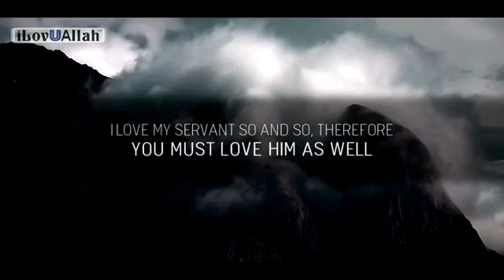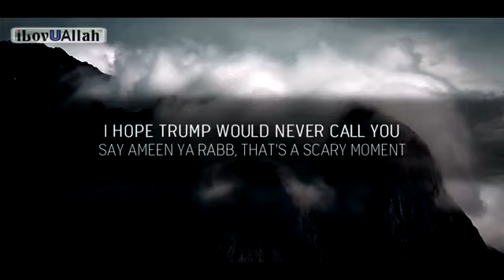You will get two things when Allah Loves you.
Must watch.